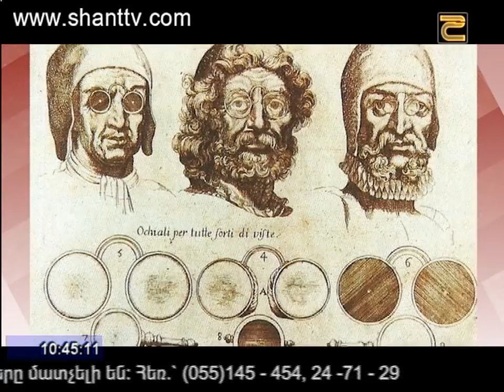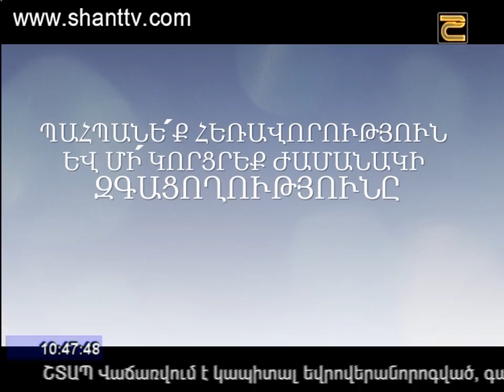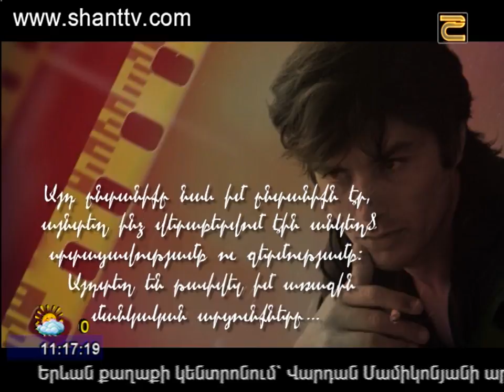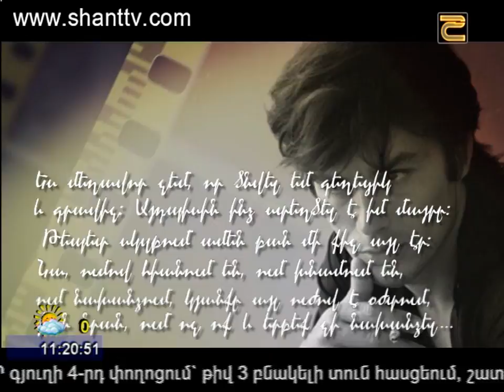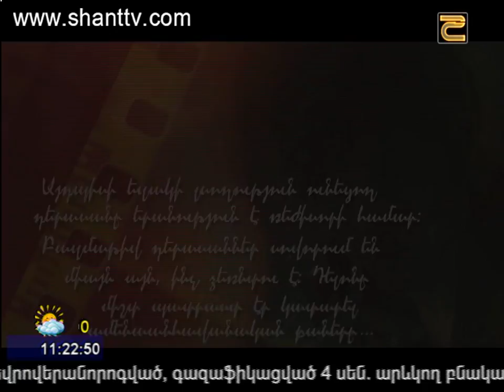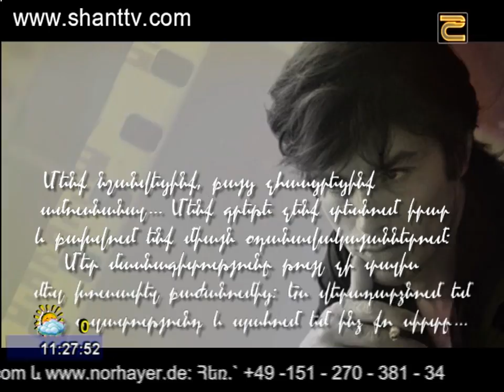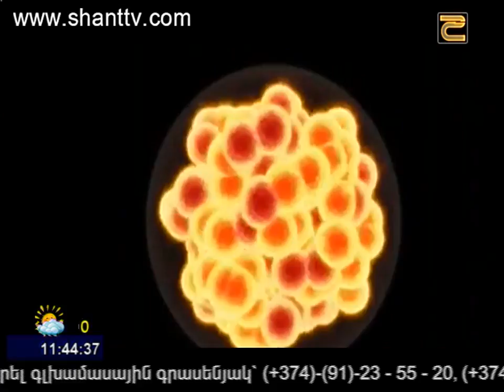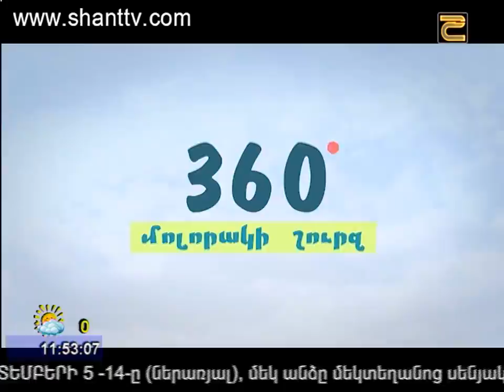Առավոտը Շանթում/Aravot Shantum 08.12.2016